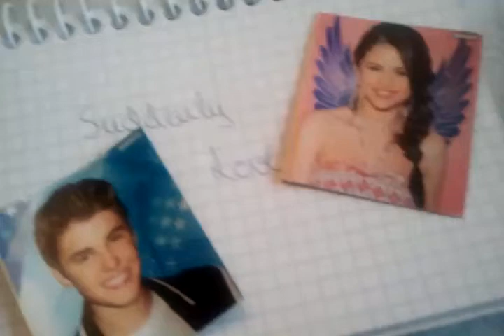Suddenly Love #10 /w: Dilara Gomez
weiter gehts... suddenly love hat die meisten stimmen bekommen...

selenas sicht:
das war ja ganz suess, was justin gesagt hat, aber darauf fall ich nicht rein. er kann sich super verstellen.  wir machten uns auf dem weg zu unserem hotel. das zimmer war super, nur gab es ein problem. wieder gab es nur ein bett. na grossartig.  ich schlaf auf der couch, oder??? ne, da kann justin schlafen.
sel: justin, du schlaefst auf der couch?
jus: spinnst du? das bett ist gro� genug fuer uns beide.
sel: aber ich schlaf nicht in einem bett mit dir.
jus: (verdreht die augen) weiber, ey. mach dich lieber fertig. wir gehen noch in einen club.
sel: warum?
jus: weil ich da paar songs aus meinem album vorstelle. und jetzt geh dich fertig machen.
sel: jaja.

wir gingen also zum club und justin sang ein paar songs (as long as you love me, boyfriend, one love & believe). danach feierten wir. und ich muss schon sagen, mit jus kann man super feiern. was ich nicht erwartet hatte. es machte mega viel spass. wir tanzten stundenlang und die presse machte fotos.
gegen drei machten wir uns auf den weg zurueck ins hotel. ich schmiss mich samt klamotten ins bett. justin wollte grad seine decke und sein kopfkissen nehmen und zur couch gehen.

next bei meiner wundervollen dilara...